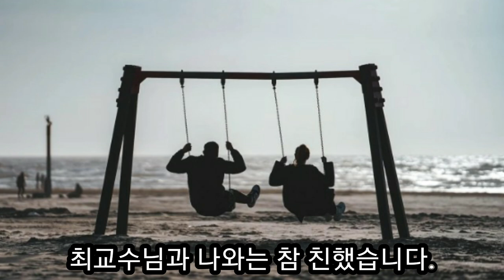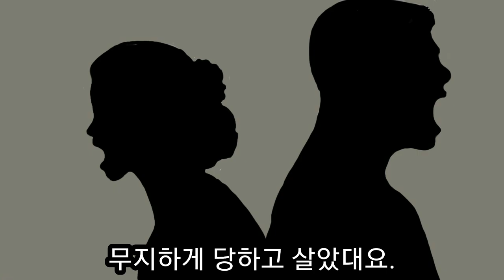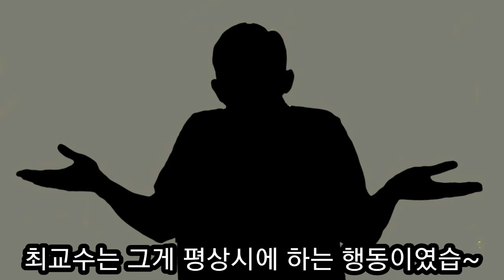당신은 사람을 죽이는 자인가? 살리는 자인가? (정태기교수님)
8년 동안 아내의 방을 들어가지 않고 아내의 마음을 몰라주던 남편 때문에 죽을 병이 난 아내는 꼼짝도 못하고 대소변을 받아내며 죽을 날만 기다리고 있을 때 정태기 교수님이 그녀의 남편에게 "사랑해야 할 사람에게 사랑을 안하고 관심을 끊어버리면 그 아내는 죽는다" 지적하였고 태도를 고친 남편이 아내를 치유하는 슬프고도 감동스러운  내적 치유의 대가이신 정태기 교수님이 들려주신 간증입니다.